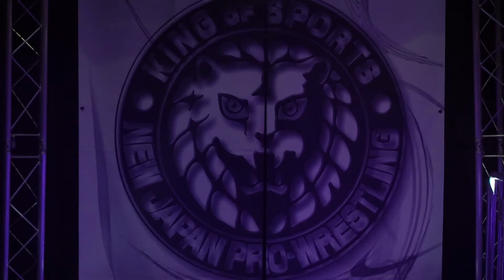FREE MATCH R'n'R Express & Alex Zayne vs CHAOS The New Beginning in Raleigh 2020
Wrestle Dynasty ticket information revealed! Register for pre-sale NOW!

THE NEW BEGINNING USA 2020 (DAY 3) - Monday, January 27, 2020

3rd MATCH 20 MINUTES LIMIT：Ricky Morton & Robert Gibson & Alex Zayne vs Toru Yano & Colt Cabana & Rocky Romero